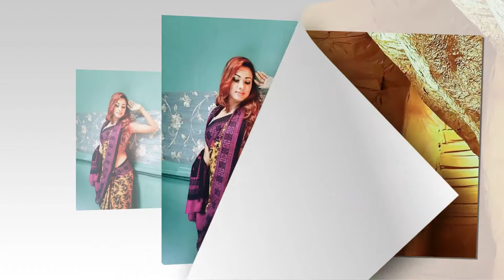Bobby Haque photo shoot | Bangladeshi sweet actress | Bobby Haque new video | news update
Eamin Haque Bobby is a Bangladeshi well-known and beautiful film actress. Bobby has got much popularity around the country for her nice looking appearance in the silver screen. She is the actress of Dhallywood film industry who came to the limelight with the movie Dehorokkhi in 2013. Nowadays, she is the most demandable actress in the Dhallywood film industry for her magnificent performance in the showbiz arena. Furthermore, she is one of the most popular female actresses in Bangladesh.

Full name: Eamin Haque Bobby
Birth date: August 18, 1987
Birth place: Dhaka, Bangladesh
Occupation: Actress
Years active: 2010-present
Boyfriend: N/A
Religion: Islam
Zodiac sign: Leo